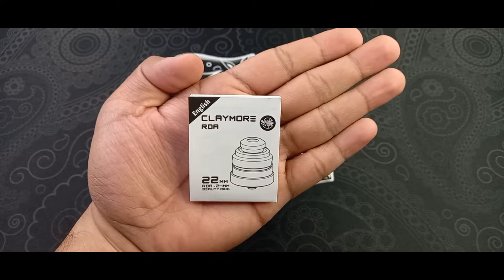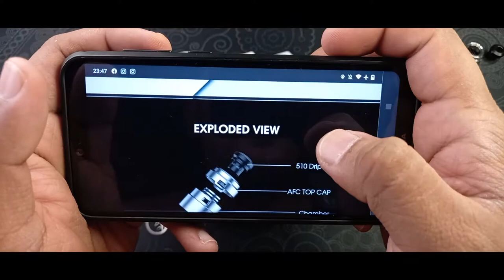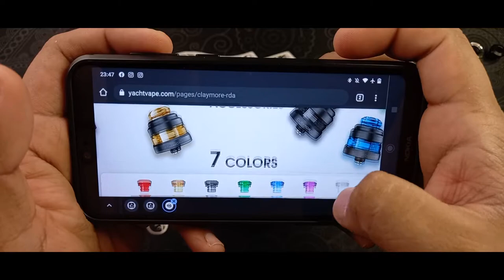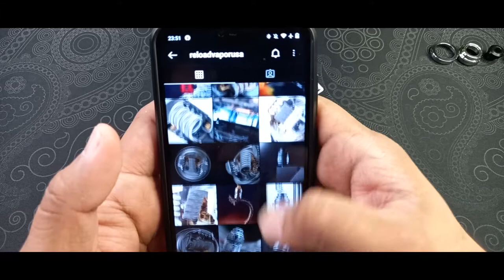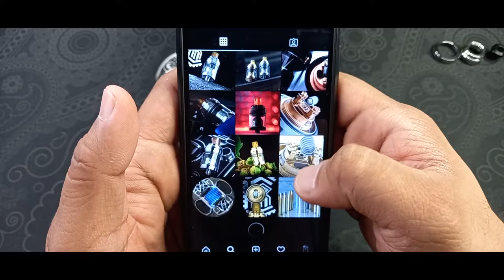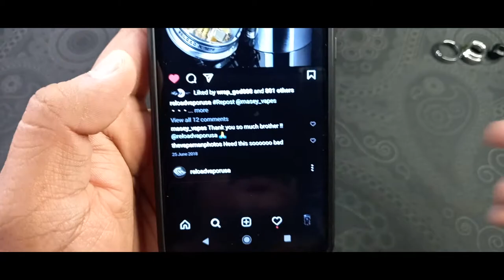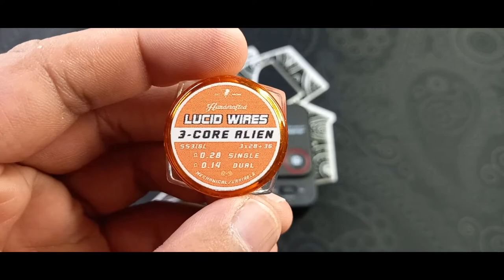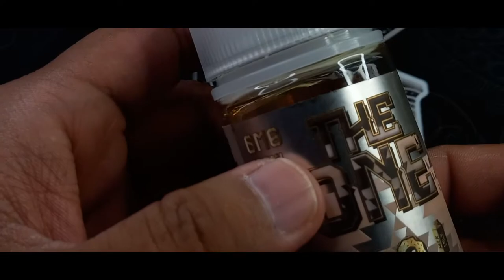CLAYMORE RDA/RDSA by YACHTVAPE | 22mm/24mm GOODNESS!!!🇵🇭💯🔥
The Yachtvape Claymore RDA comes with new color combinations for even more striking appearance. And the Yachtvape Claymore RDA possesses single coil deck for easily building. Featuring dual adjustable top-down air flow hits both sides, the Yachtvape Claymore RDA will bring you excellent flavor and dense clouds. Plus deep juice well, you can enjoy the wonderful vaping longer.

Parameters
Size: 22mm×25.2mm
Beauty ring diameter: 24mm
Drip tip: 510 drip tip
Building deck: Single coil deck
Thread: 510 thread

It comes with

1 x Claymore RDA

1 x Framed Staple Coil

1 x Gold BF Pin

1 x User Manual

1 x Cotton

1 x Accessory Bag